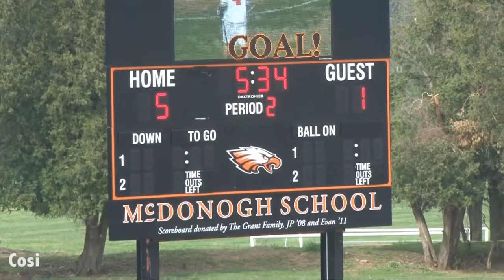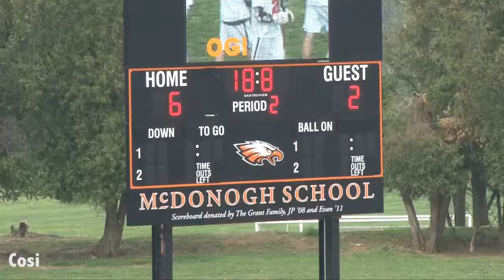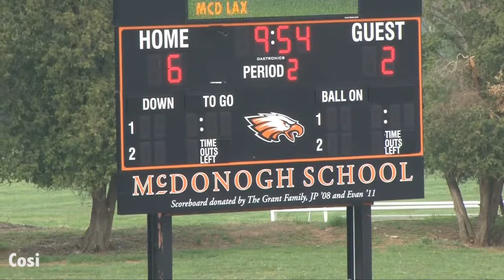Cosi presents 2Q St Marys vs McDonogh